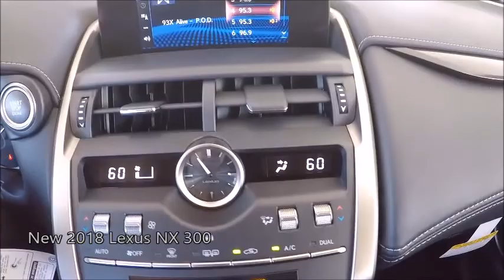New 2018 Lexus NX 300 Near Fort Myers and Estero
Looking For A New 2018 Lexus NX 300 Near Fort Myers and Estero? This New Eminent White Pearl 2018 Lexus NX300 with Backup Camera, Dual Air Climate Control Air Conditioning, Bluetooth and Much Much More is just what you're looking for! This NX300 has Lexus factory warranty honored anywhere in the USA. Free Carfax, special finance terms, trades welcome and we ship anywhere! For an e-deal you'll feel good about contact Scanlon in Fort Myers today! We are your New and Used Lexus Florida Dealer. *Note that CPO/Used vehicles may be subject to unrepaired manufacturer recalls. Please contact the manufacturer for recall assistance/questions before purchasing or check the NHTSA website for current recall information. Scanlon gives each vehicle a safety inspection and checks for open recalls.** While every reasonable effort is made to ensure the accuracy of this data, we are not responsible for any errors or omissions contained on these pages. Please verify and review any information in question with a dealership sales representative.